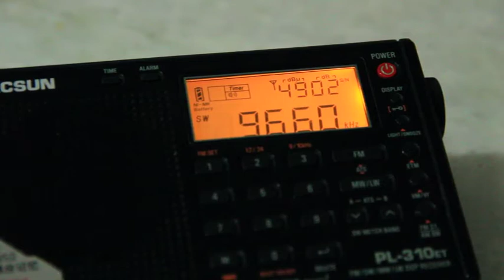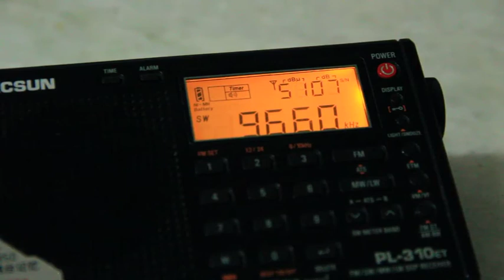Radio Taiwan International - 9.660 kHz - Chinese Service (Kouhu)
Station: Radio Taiwan International
Transmission site: Kouhu, Yunlin County, Taiwan
Language: Chinese
Receiving Site: Belo Horizonte, Minas Gerais, .br
Power: 100
Azymuth: 267
Date: 23 November 2017
Antenna: Dipole for 40 meter band.